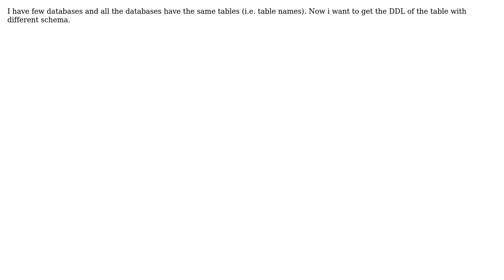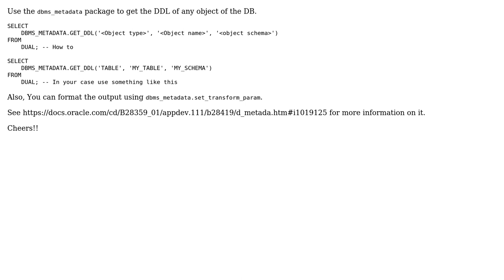How to get the DDL of a table with different schema?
With thanks & praise to God, and with thanks to the many people who have made this project possible! | Content (except music & images) licensed under CC BY-SA | Music | Images & others | With thanks to user Popeye user Hema Varun Kumar Penaganti and the Stack Exchange Network Trademarks are property of their respective owners. You are responsible for your own actions.